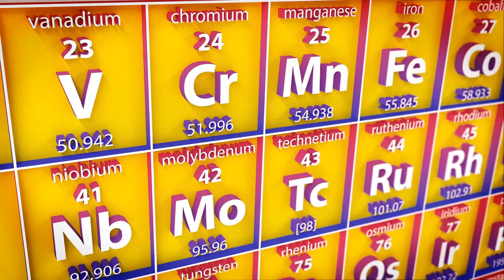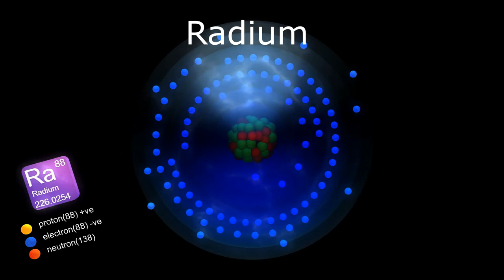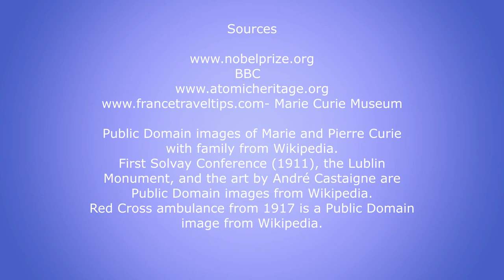The Amazing Marie Curie (1867-1934)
Mme. Curie, quiet, dignified and unassuming, was held in high esteem and admiration by scientists throughout the world. Despite her success, Marie faced great opposition from male scientists in France.  She retained her enthusiasm for science throughout her life and did much to establish a radioactivity laboratory in her native city.